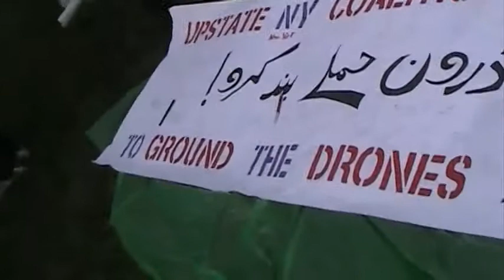Judy Bello Antiwar and Pro Earth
Judy Bello of Rochester Against War relates the anti-fracking and anti-war movements